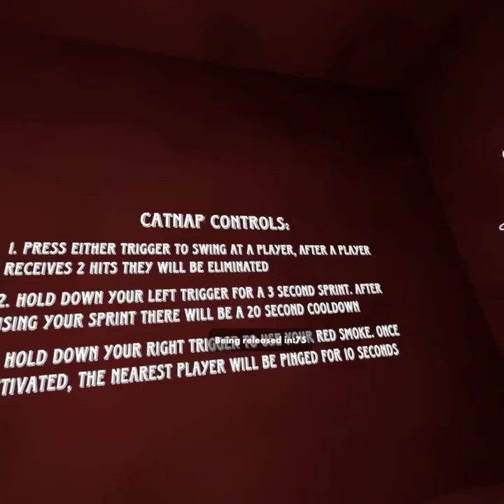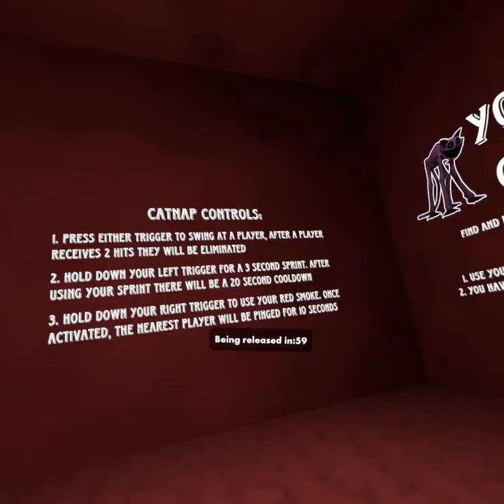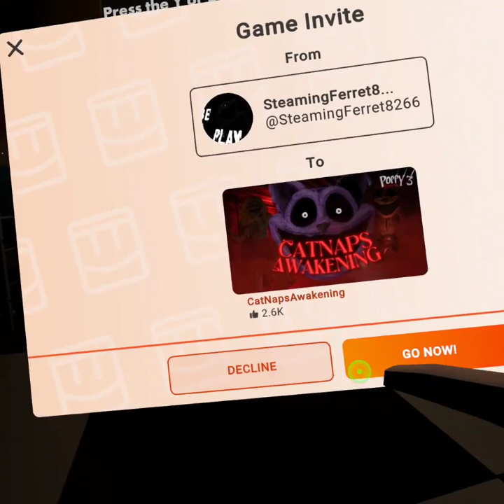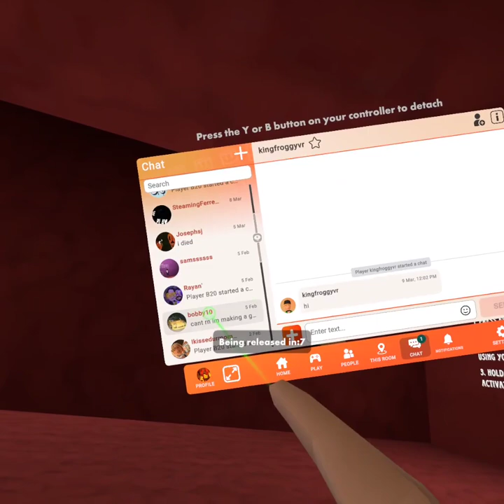playing recroom with lukah